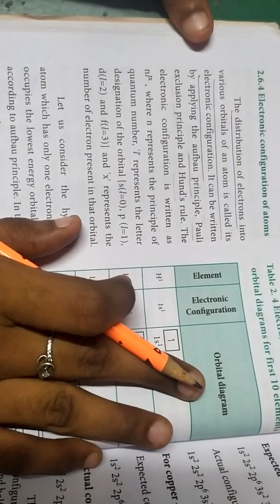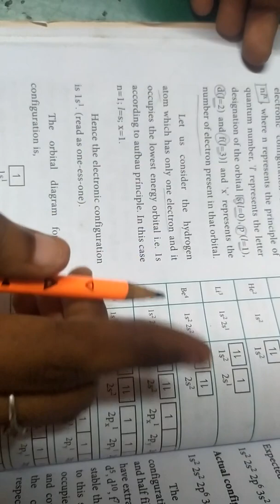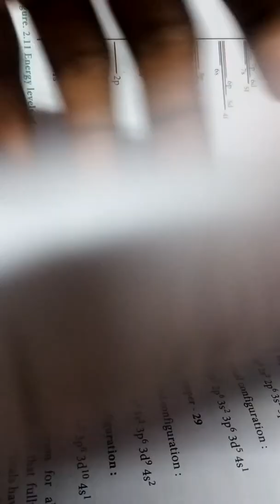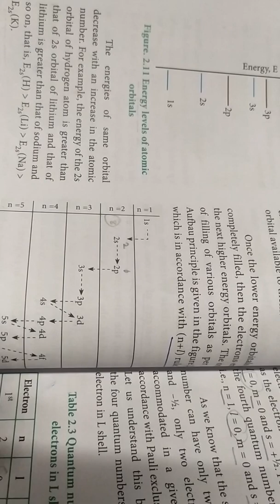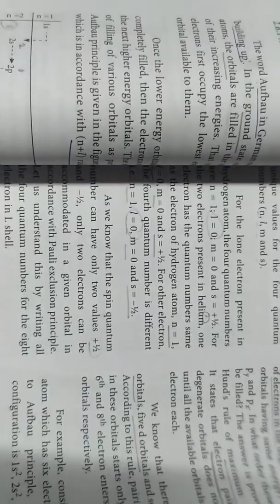Electronic configuration of atoms... 11th chemistry... Quantum mechanical model of atoms in தமிழ்..